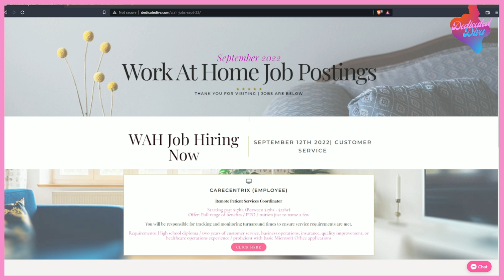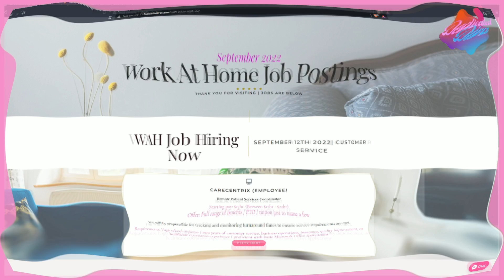Work At Home Job | Now Hiring - Employee CARECENTRIX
Welcome everyone to my channel!  I hope you have time to sit back, relax, and chill while watching.  This channel is focused on working from home (jobs and resources), tips, tricks, resources, and get you to financial freedom.  I never liked trying to place myself inside of a perfect little box and I am not starting now.  Feel free to go down in the comments and introduce yourself, basically just be yourself!  I love to think outside of the box and so that is what you will be getting from me.

Weekly Business and Homeschooling Podcast: *Coming Soon*
Weekly Minute: *Coming Soon*